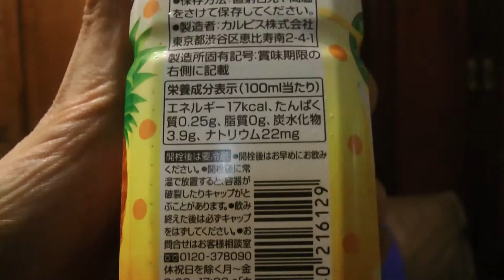カルピスフルーツパーラーゴールデンパインアップルジュースを飲んでみた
カルピスフルーツパーラー、オレンジソースで仕立てあげた、ゴールデンパインアップルジュースを購入し飲んだ感想をオリジナル解説した動画です。